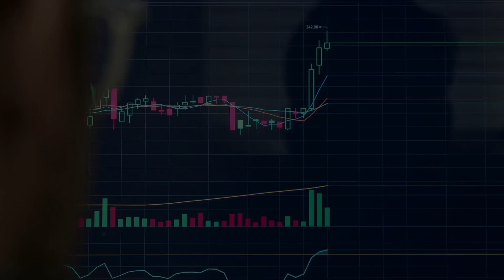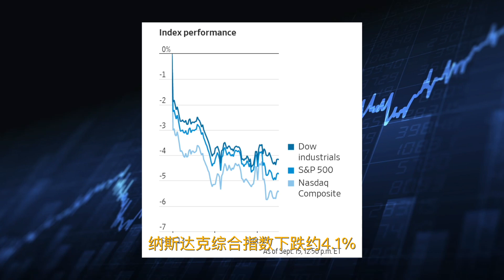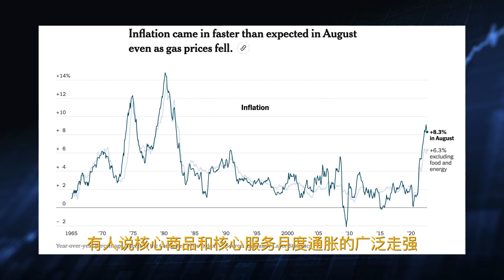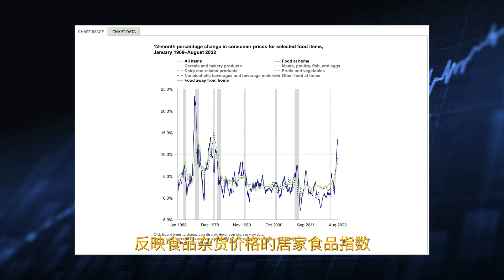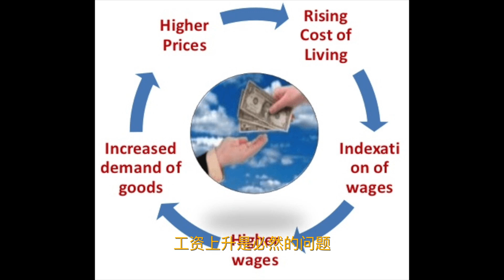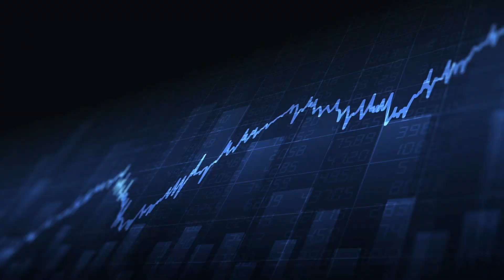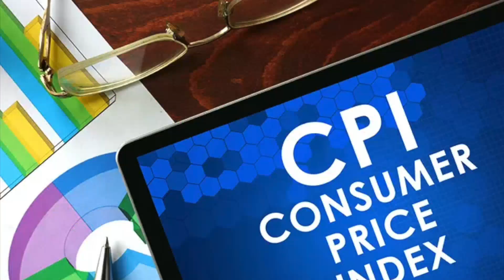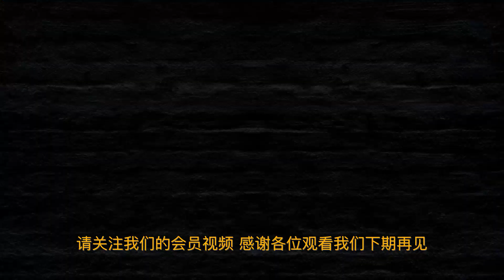美股 周四市场反弹受挫 公布的的经济报告无助于提振投资者信心 初请失业金人数好于预期 但进口价格降幅小于预期 零售额超出预期 但如果不包括汽车，则为负值 制造业数据也显示经济放缓 美联储两难9/15